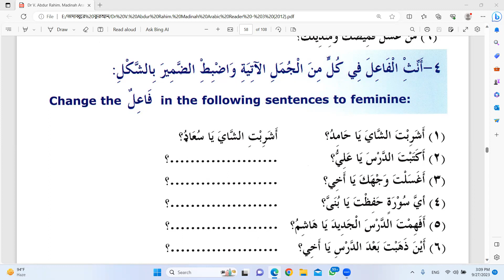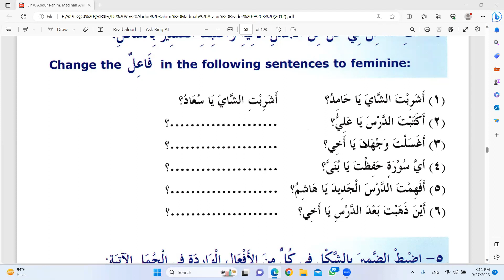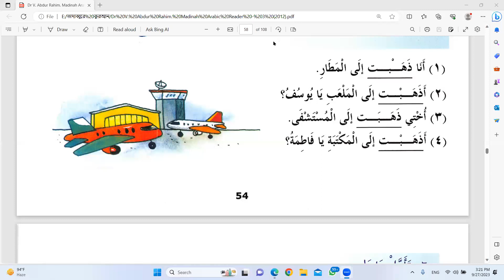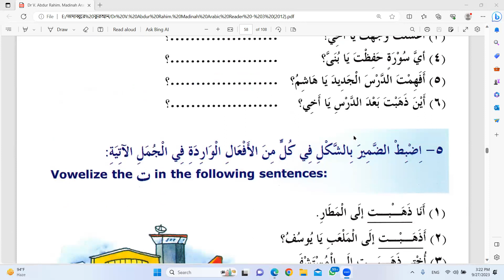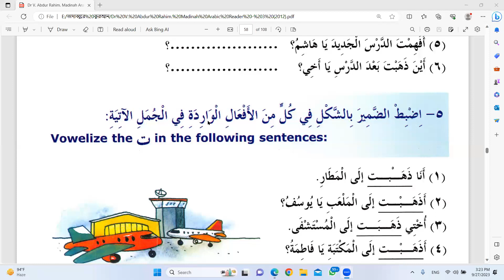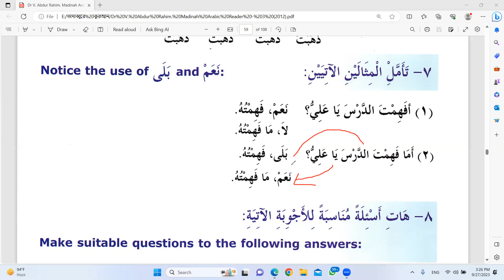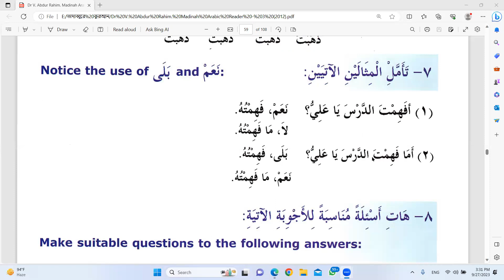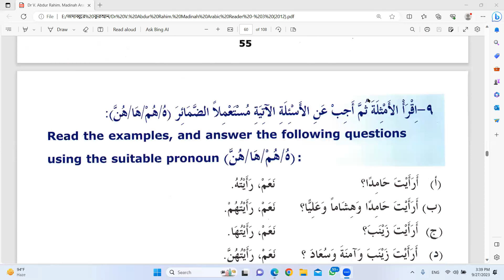Madina Arabic-3, Lesson-06, Class-03, Page 54-55